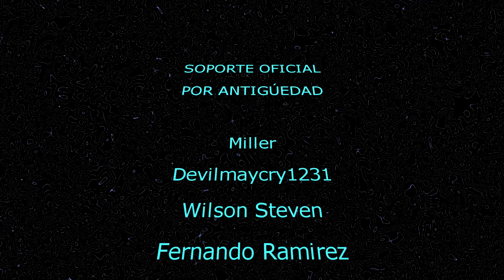Asi es Air Twister, un shooter sobre railes de la mano de Yu Suzuki